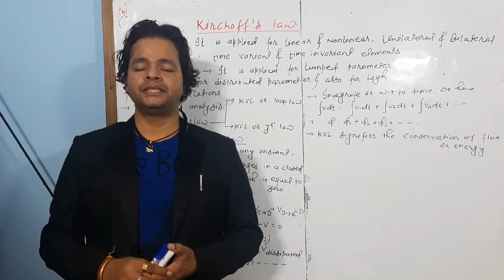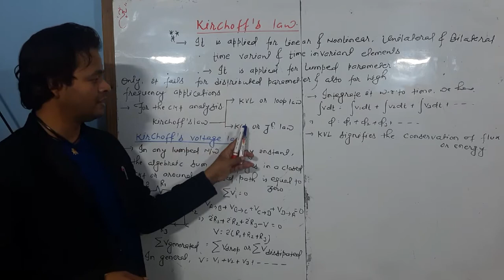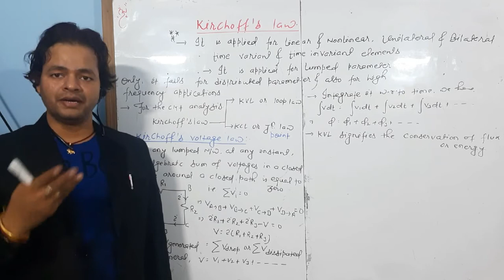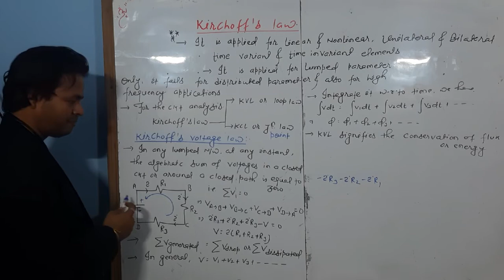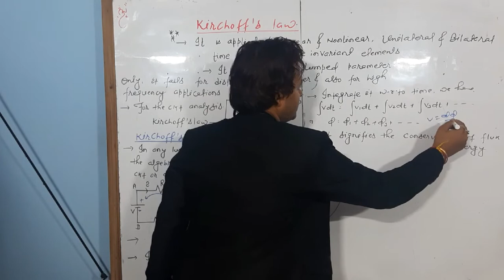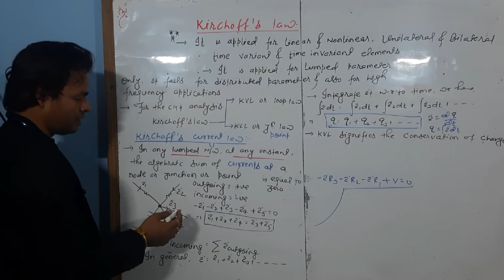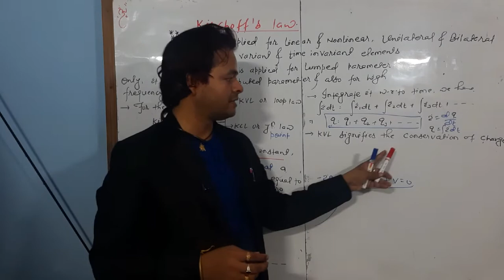Lec 19: Kirchoff's Law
Kirchoff's Law